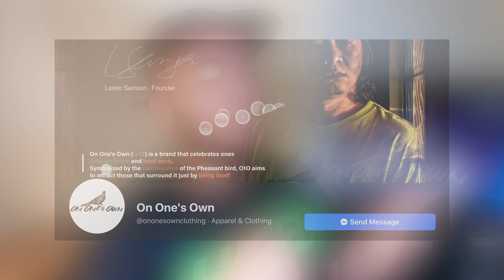ON ONE'S OWN | SUPPORT LOCAL BRANDS | PHILIPPINE STREETWEAR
EP 7 of the Streetwear hunt series featuring ON ONE'S OWN. Watch the video to find out what this brand is all about.

Let's support local streetwear brands.